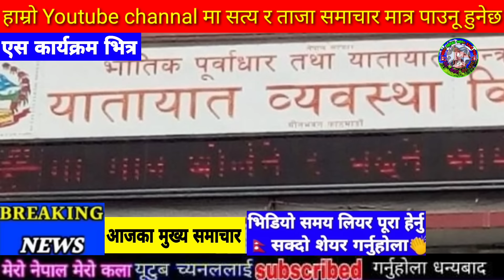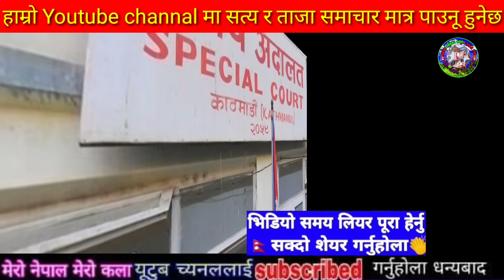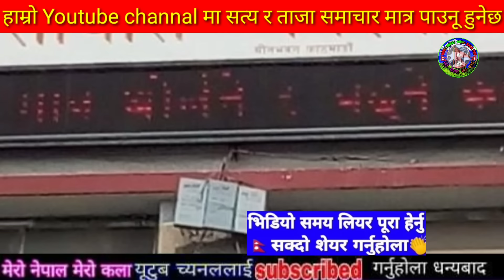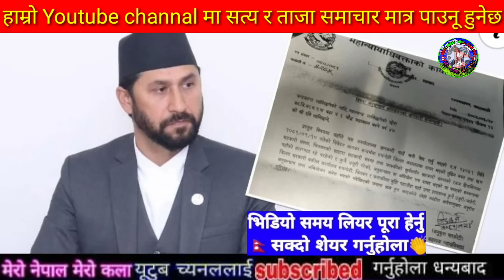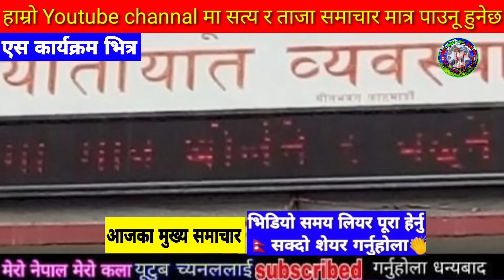Today news nepali news aaja ka mukhya samachar, nepali News,Nepal Vs West Indies A,Damauli ma jhara